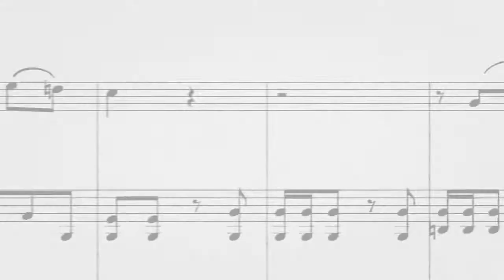SUEÑO: ESPAÑOL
¿Qué español toca tu boca?